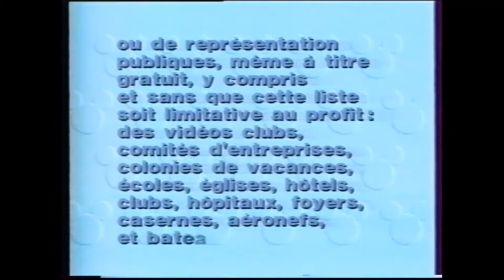Debut De Vhs le Petit Dinosaure 2 1995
Début de VHS
Avertissement sur les droits d'auteur
Logo : Disney Videos (1995)
Bande-annonce : Les Aristochats (1995)
Voix-off : Benoît Allemane
Disponible le 5 avril 1995
Bande-annonce : Le retour de Jafar (1995)
Voix-off : Benoît Allemane
Bande-annonce : Pinocchio (1995)
Voix-off : Benoît Allemane
Disponible dès le 5 mai 1995
Publicité : Disneyland Paris (1995)
Voix-off : à venir !
Logo : Walt Disney
Début du film
Fin de VHS